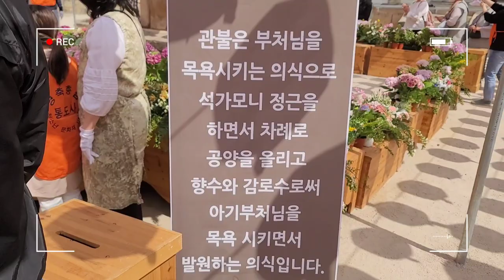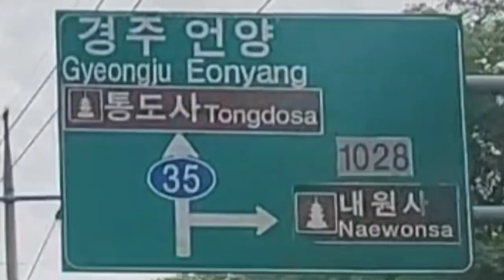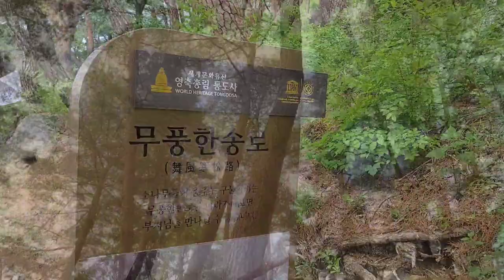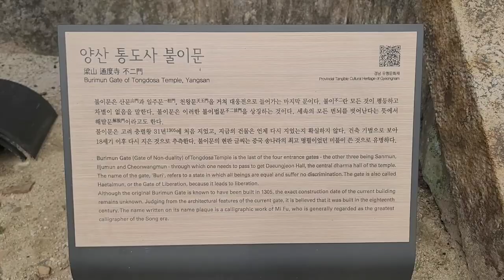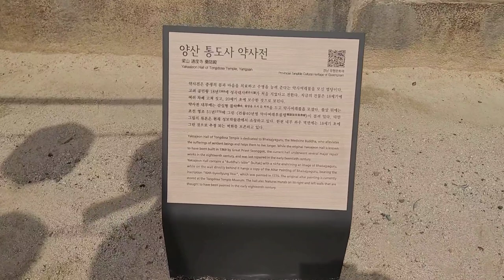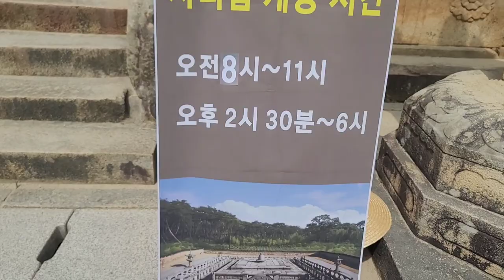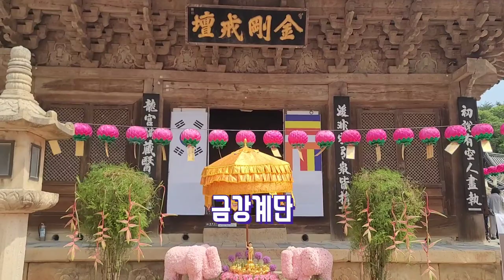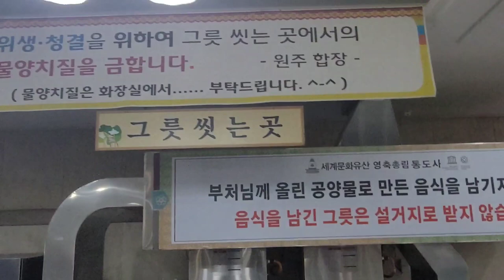양산 통도사 코로나 해제 후 첫 석가탄신일 풍경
코로나 해제 이후로 처음 가보는 통도사는
우리나라 3대 사찰이라는 위풍을 그대로 간직하고 있었습니다.
교통이 혼잡할거라 예상을 했지만 아니나 다를까 이른 아침부터 사람들이 인산인해 였습니다.
어떻게 잘 지냈냐? 라는 말이 절로 나왔고 통도사는 화답을 해주 듯 오래된 역사책을 펼치듯이 머리속을 참교육 하는 그런 시간들을 가졌습니다. 정말 구경할께 너무 많더라구여 정말 맘잡고 구경하려면 긴시간이 필요 하겠더라구여...다음에는 통도사 암자들 위주로 둘러봐야 겠어요...그리고 코로나 풀리고      공양밥이 나오더라구여 맛나게 먹고 갑니다.
여러분들도 시간 내서 좋은 추억 쌓고 가시길 바랄께요...